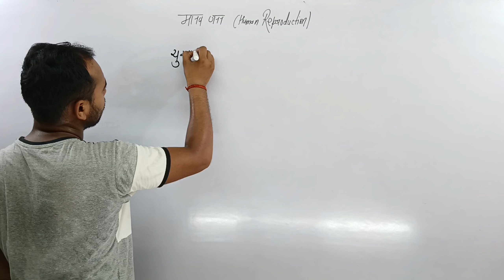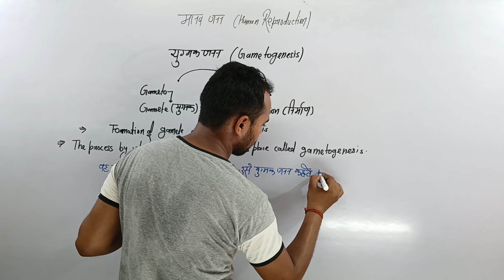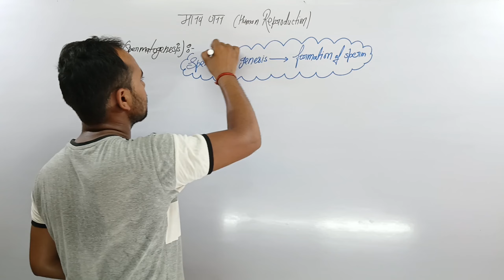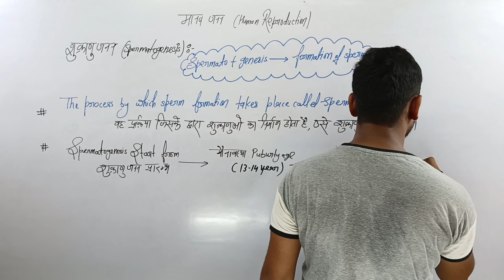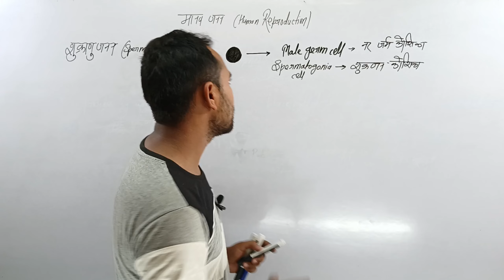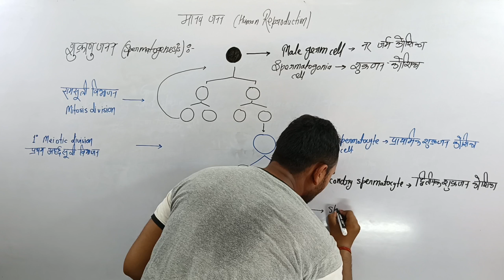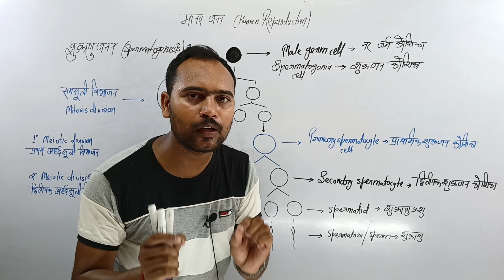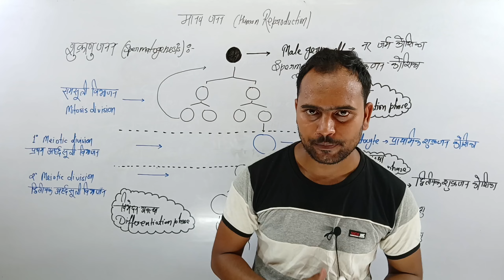shukrajanan kise kahate hain | spermatogenesis class 12 | शुक्राणुजनन क्या है | sperm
shukrajanan kise kahate hain | spermatogenesis class 12 | शुक्राणुजनन क्या है | शुक्राणुजनन | spermatogenesis

shukrajanan nalika ki sanrachna ka varnan kijiye

shukrajanan kya hai

shukrajanan ki prakriya

shukrajanan

shukrajanan nalika ka chitra

shukrajanan kise kahate hain

shukrajanan aur and janan mein antar

shukrajanan kya hai by khan sir

shukrajanan nalika ki sanrachna

sukhraj

शुक्राणुजनन क्या है संक्षेप में शुक्राणुजनन की प्रक्रिया का वर्णन करें

शुक्राणुजनन और अंडाणु जनन में अंतर

शुक्राणुजनन क्या है

शुक्राणुजनन

शुक्राणुजनन की प्रक्रिया को समझाइए

spermatogenesis

spermatogenesis and oogenesis

spermatogenesis class 12

spermatic cord anatomy

spermatogenesis physiology

spermatogenesis animation

spermatogenesis embryology

spermatogenesis in hindi

spermatogenesis and oogenesis class 12

spermatogenesis notes

shukrajanan kya hai

shukrajanan ki prakriya

shukrajanan ka chitra

shukrajanan ki paribhasha

shukranu janan ko paribhashit kijiye

shukranu janan ka kya arth hai

shukranu janan kya hai iska varnan karen

shukranu janan ki prakriya ka varnan kijiye